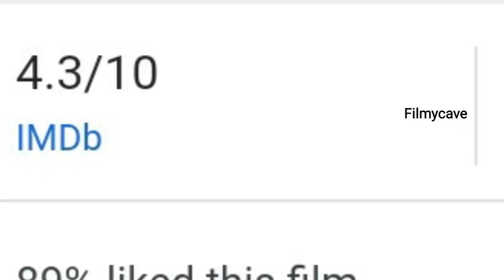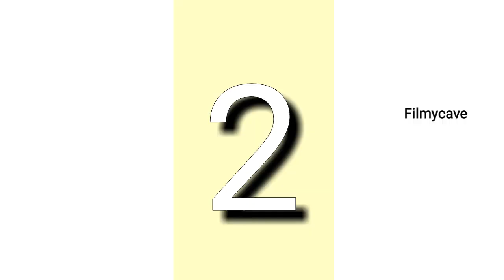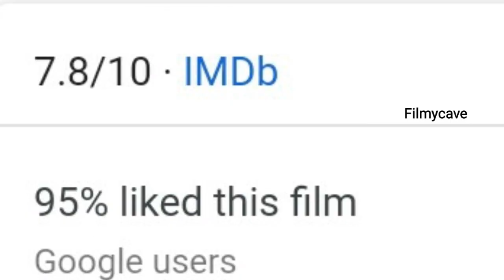Top 5 south indian Love Romance Movies in hindi dubbed | top 5 love story movies